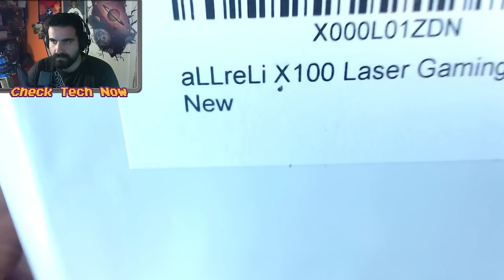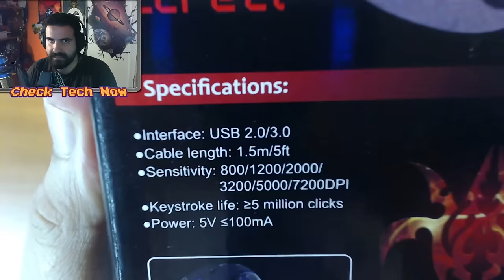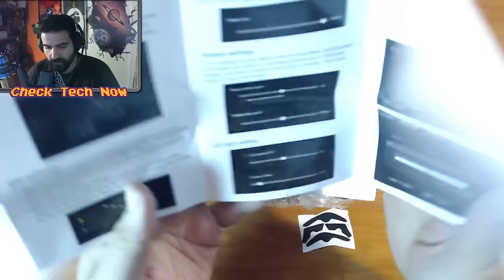To πρώτο μου Amazon πακέτο!! aLLreli X100 mouse Unboxing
Ένα ποντίκι το οποίο μπορώ να πω ότι με εντυπωσίασε με την ποιότητα κατασκευής του, αν και η συσκευασία του δεν είναι και τόσο εντυπωσιακή, αλλά αυτό που έκρυβε μέσα του είναι παραπάνω από εντυπωσιακό!!!

To ποντίκι είναι μια προσφορά από την εταιρεία aLLreli. Μαζί μου έστειλαν έναν εκπτωτικό κωδικό ο οποίος δουλεύει μέχρι και 12/6/2016 .
To προϊόν στο Amazon Uk
code:15X100GM
End Date: 6th Jan, 2017.

Intro:
331Erock